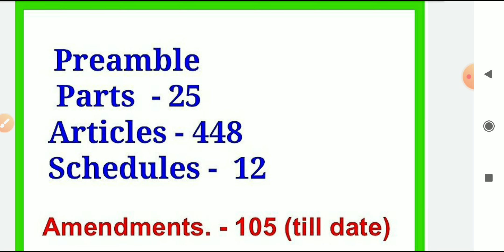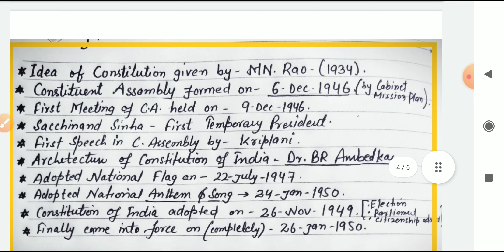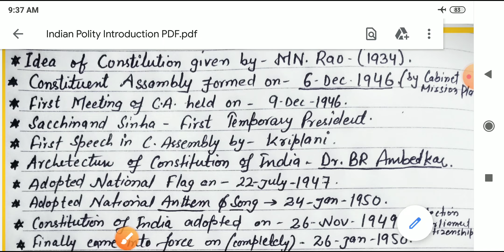01 - Introduction || Indian Polity || For JKP- Sub Inspector || By Mohd. Iqbal Sir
THANK U ❤❤